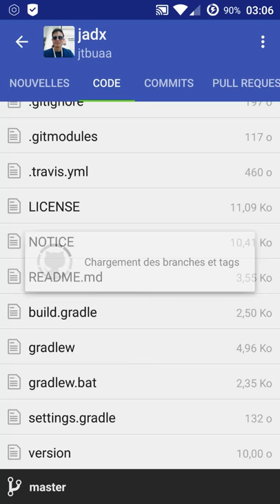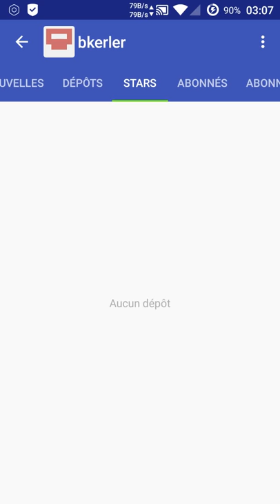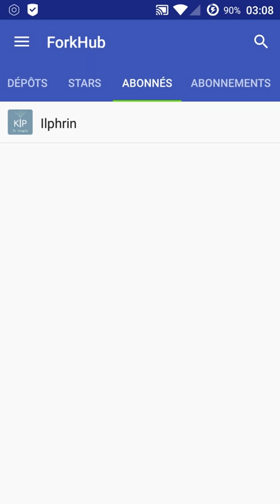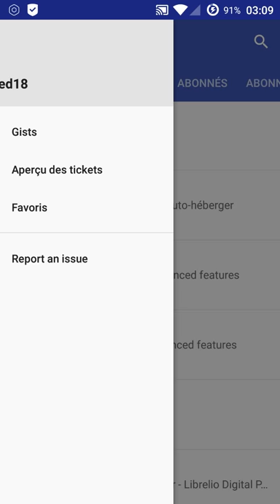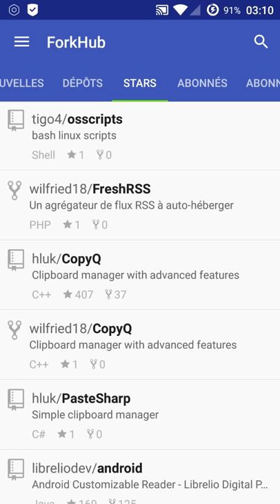Forkhub application android opensource pour Github